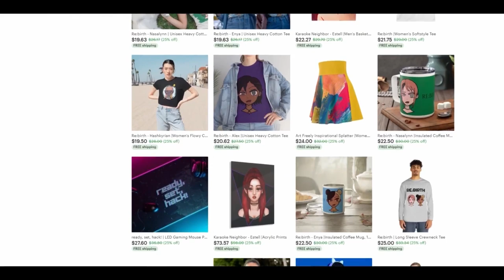I FINALLY watched the Violet Evergarden Movie | the Movie Reaction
Full reactions to anime, dramas and more available to Patrons.

Edited by:
Hitesh

violet evergarden movie I want to eat your pancreas movie a silent voice anime anime reaction anime reactors yaboyrocklee nicholas light dark tv yaboyroshi heavenlycontroller jamiuwu lala rt tv react to anime funny reactions 100 girlfriends sad anime melancholy chill happy you won't believe what happens next movie reactions